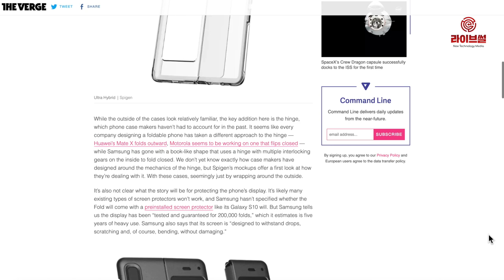[라이브썰] 폴더블폰 전용 케이스는? … 액세서리 개발 한창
폴더블폰 상용화가 가까워짐에 따라 스마트폰 케이스 업체들도 분주해지고 있습니다.

2일 IT전문매체 더 버지 등에 따르면 슈피겐 등 케이스 업체들은 갤럭시 폴드 케이스의 렌더링 이미지를 공개했습니다. 갑옷처럼 폰을 둘러싼 ‘터프 아머’와 기기가 투명하게 비치는 ‘울트라 하이브리드’ 등 다양한 종류의 케이스를 선보일 계획입니다.

국내 스마트폰 액세서리 시장은 지난 2009년 아이폰이 국내 시장에 처음으로 출시된 후 급성장을 거듭해왔습니다. 스마트폰 액정 디스플레이가 외부 충격에 매우 취약하다는 점이 알려지면서 스마트폰 보호 케이스와 보호 필름 등 관련 액세서리 시장이 순식간에 큰 시장으로 발전한 것입니다.

KT경제경영연구소에 따르면 국내 스마트폰 액세서리 시장 규모는 2010년 2500억 원에서 2014년 1조8000억 원, 2016년 2조 원 등 성장을 거듭해왔습니다. 다만 2014년 시행된 ‘단통법’으로 스마트폰 교체 기간이 2년 이상으로 길어진 것이 시장의 큰 어려움으로 작용했습니다.

또한 저가 중국업체의 난립, 스마트폰 판매 대리점의 정품 케이스 증정, 스마트폰 제조업체들마다 신제품 크기를 달리하는 등 환경적 변화로 인해 현재는 차별화된 기술력을 갖춘 업체들만 살아남은 상태입니다.

현재 업체들이 선보이는 액세서리는 단순한 보호 기능에서 탈피해 디자인의 차별화, 고급화를 추구하는 경향이 더욱 강해지고 있습니다. 일부 업체들은 국내 시장보다 해외 시장에서 더 많은 수익을 내고 있습니다.